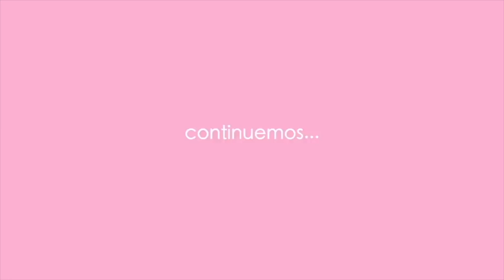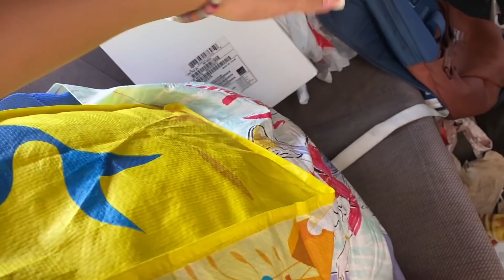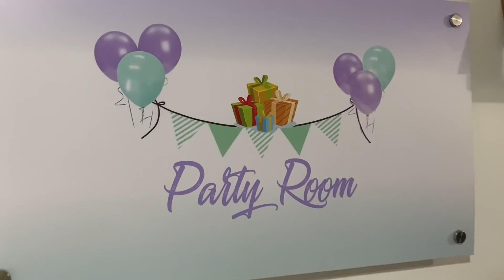ESTO ES VIVIR SOLA SIENDO MUY JOVEN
Esta es la parte 62 si aún no han visto la PARTE 61 aquí les dejo el link:
Si me extrañas y no he subido video aquí es donde me puedes encontrar: